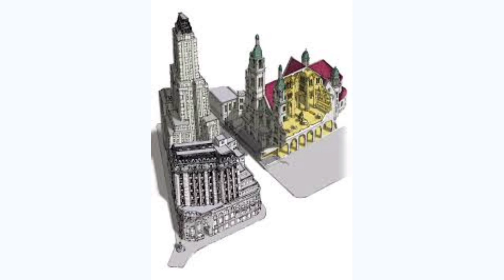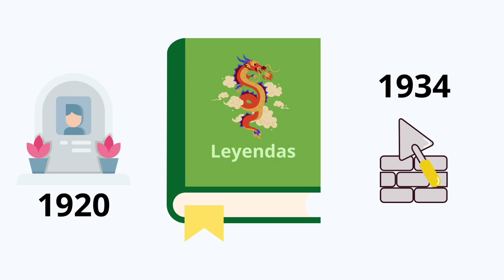El Palacio San Martín - Sede de la cancillería argentina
Todas las ciudades guardan sus historias, que conocemos recorriendo sus calles. Acá te dejo una de Buenos Aires, la capital de Argentina.